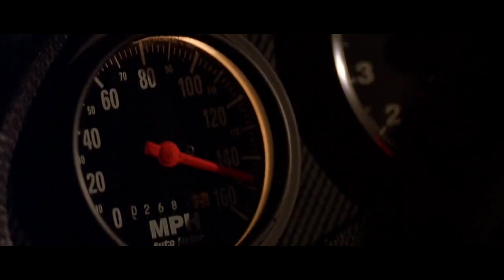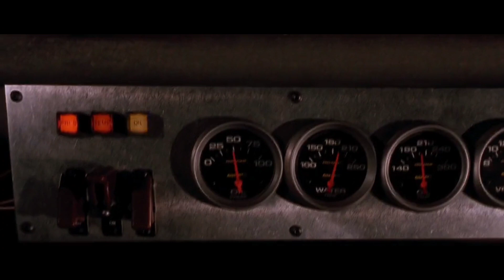G-EAZY X Bebe REXHA - me myself and i X PAUL WALKER Love| FAST AND FURIOUS Race club